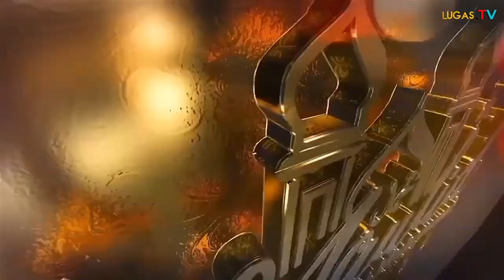Maulid Nabi Muhammad SAW 1443 H(2021)ini pesan Lugas TV